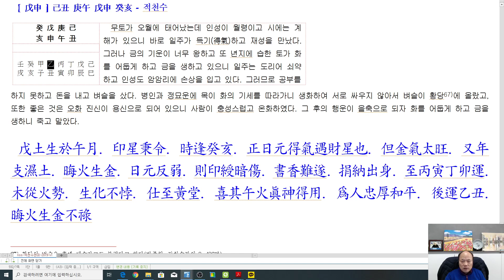[nss-강독-적천수천미-299] 제9장 출신론 제1절 출신4-명조1-v1